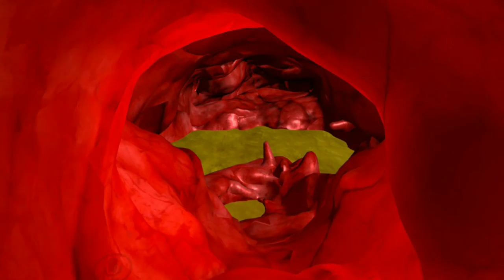alligator vore in vrchat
a new world in vrc vore oriented